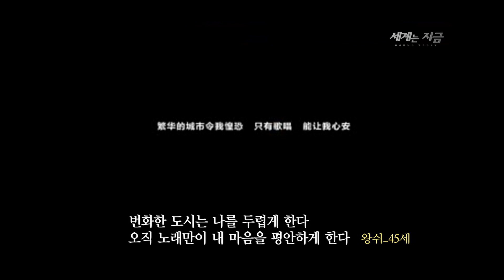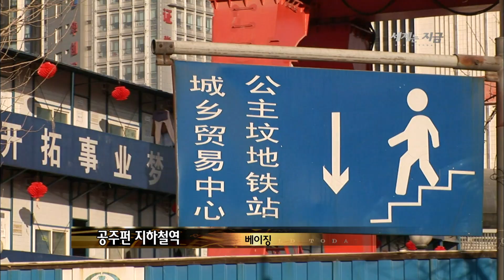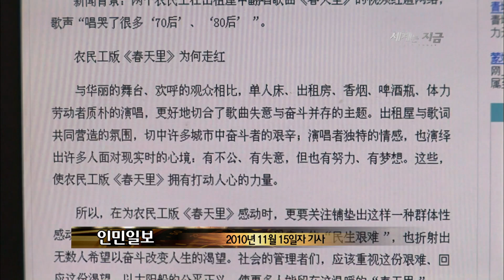중국 대륙을 울린 어느 농민공 가수의 노래 (2011.02.18.방송)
[중국 대륙을 울린 어느 농민공 가수의 노래]
 2010년 말, 중국의 농민공 가수의 노래가 대륙을 휩쓸었습니다. 그들은 바로 왕쉬와 류강. 그들의 대표곡인 '봄날'에는 농민공들의 삶의 고단함과 그들이 가진 꿈을 솔직히 보여주고 있습니다. 우연히 친구들과 술자리에서 불렀던 노래 동영상이 인터넷에 공개가 되면서 중국에서 가장 유명한 가수가 됐습니다. 대륙을 울린 이 두사람의 이야기를 들어봅니다.